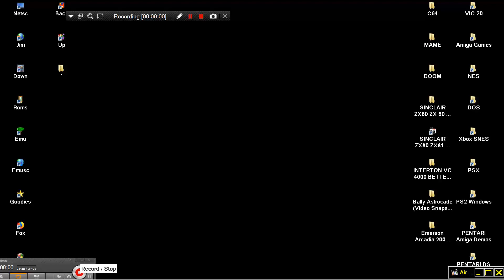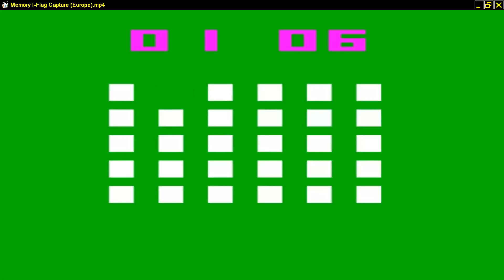VIDEO GAMES MEMORIES INTERTON VC 4000 BETTER RESOLUTION HYPERSPIN COLLECTION COMPILATION VC 6000